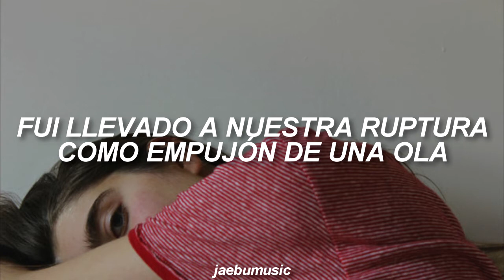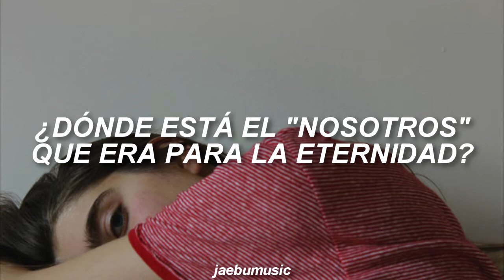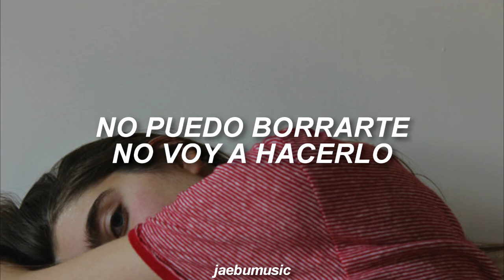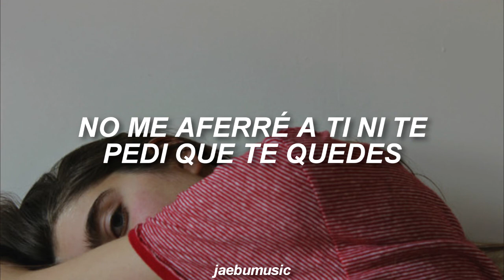EXO - Stay [SUB. ESPAÑOL]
✨ ¡Perdón si hay errores en la traducción! Es lo que pude lograr con las letras y traducciones al ingles que más rápido fueron posteadas

LETRA:
Hey heuteojin ongi
ibyeol wiro nareul mireonaen pado
buseojin uril dama
badae tteuiweo deo meolli
Hey neoye bin gonggan
shiganeun kkamake gudeojeo geuman
shiseoneul dollyeo wae neon
naegeneun apa geuge deo

Can’t believe, can’t believe
sarangi meojeottan neoye mal Oh oh
modu buseojin uriye chueok
neoye janhae sogeul dashi georeoga nan

ireoke meomchweo seon neoreul nan Oh oh
yeongweoneul geurin urineun eodi
gyeolguk kkeunnae naega haji motan mal Stay

Hey eogeunnan uri
geomeun sumyeon wiro bichineun neoye ireum
geu soge deo gipi ppajilsurok
hwanyeongcheoreom neoneun meoreojeo ga

Hey nae heunjeok wiro
neon dashi millyeowaseon modeun geol jiweo
nappeun kkumira malhae
naege neon bigeuk gilgo gin

ireoke meomchweo seon neoreul nan

nan mideul suga eopseo mitji ana Yeah
da jiul suga eopseo jiuji ana Yeah
jageun dan han jogakdo
itji maljaraneun mareul jikiran mal
jikiryeogo naneun ajik yeogi itjana Baby
How you do that to me?
Baby how you do that to me?
I can’t believe this
uri chueogeun Killing me softly

nan mikkeureojeo ibyeol
wiro neowa jjijeojigo
naege namainneun du gajineun ibyeol wiro
da nae jalmoshiji
neol butjapgeona nama isseo
dallan maldo motaesseuni
Woo baby now how we doing?
jeongmal nami dwaetji uri duri
Woo yeah jeonbu sarajeotji But I can’t believe

eonjengan gwaenchanajindan mal Oh oh
naegeneun imi deo gipi seumin

Stay stay
nae gyeote